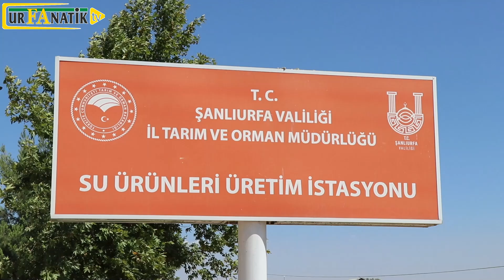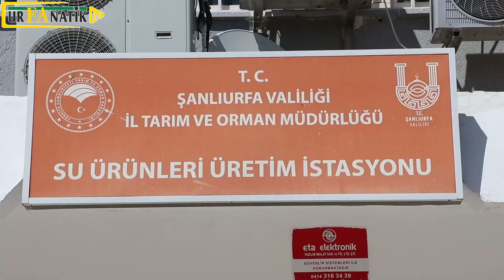Türkiye'nin en büyüğü Şanlıurfa’da!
Şanlıurfa’nın Bozova ilçesinde bulunan ve 6 Şubat depreminde hasar gören Türkiye'nin en büyük balık üretim tesisi yenilenerek hizmete açıldı.